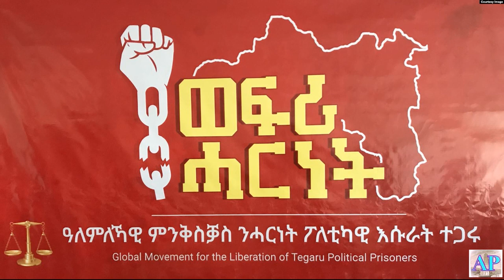News: ብ ወፍሪ ሓርነት ምትእኽካብ ፊርማ (Petition) ዕላዊ ይግበር ኣሎ።